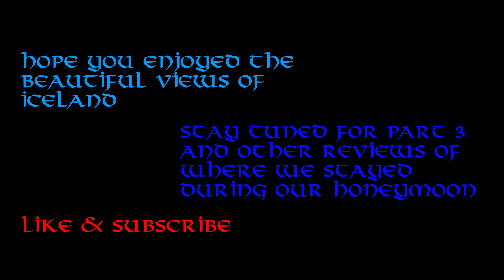Icelandic Honeymoon - Part Two: This Place is So joKULL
In part two of our honeymoon series we visited: the black sands on Diamond Beach; Europe's largest glacier, Vatnajokull (translated water glacier); Crystal Ice Cave, and Svartifoss.
All photos and video footage were taken with the Sony a6500 -with either the 10-18 F/4 lens or the 18-135 F/4 lens- or the DJI Mavic Pro.